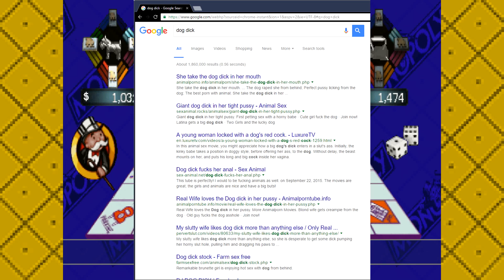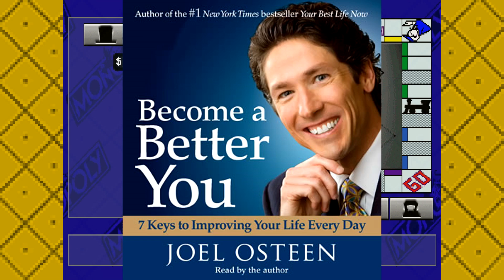Monopoly (PS1) - Ep. 1: Art of the Deal | Pineapple Plays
Today we offer a lesson on the dangers of Capatilism via Monopoly for the PS1